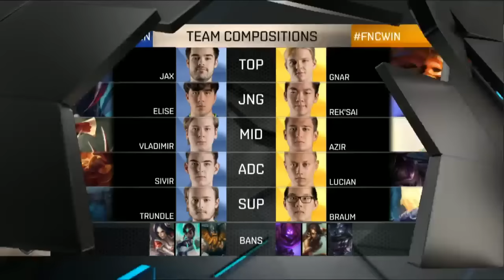S04 vs FNC Game 1 D2W7 EU LCS Summer Split 2016 | FC Schalke 04 vs Fnatic Day 2 Week 7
S04 vs FNC Game 1 D2W7 EU LCS Summer Split 2016
 FC Schalke 04 vs Fnatic  Day 2 Week 7 Game 1 EU LCS Summer Split 2016

Top Steve - jax
Jungle Gilius - elise
Mid Fox - vladimir
ADC MrRalleZ - shivir
Support sprattel - trundle

Fnatic
Top Kikis - gnar
Jungle Spirit - rek'sai
Mid Febiven - azir
ADC Rekkles - lucian
Support YellowStar - braum